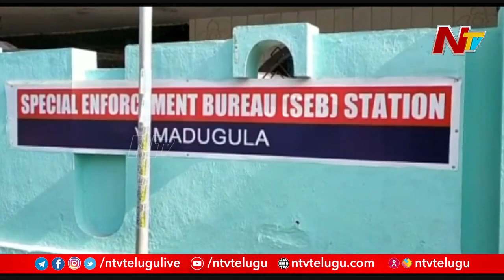Ganja Smuggling Gang Busted at Visakhapatnam Agency | Ntv